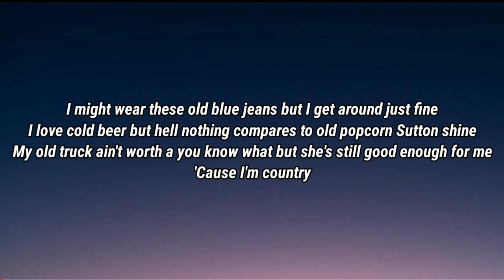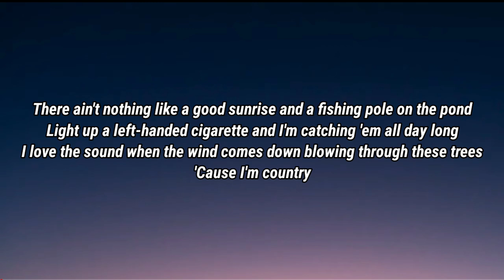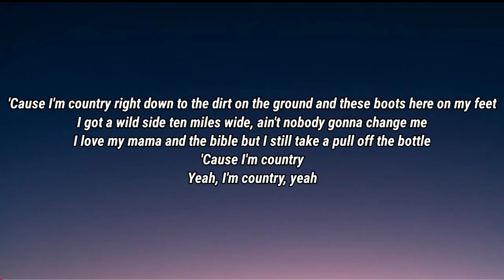Creed Fisher - Cuz I'm Country (Lyrics)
Lyrics

I might wear these old blue jeans but I get around just fine
I love cold beer but hell nothing compares to old popcorn Sutton shine
My old truck ain't worth a you know what but she's still good enough for me
'Cause I'm country

There ain't nothing like a good sunrise and a fishing pole on the pond
Light up a left-handed cigarette and I'm catching 'em all day long
I love the sound when the wind comes down blowing through these trees
'Cause I'm country

'Cause I'm country right down to the dirt on the ground and these boots here on my feet
I got a wild side ten miles wide, ain't nobody gonna change me
I love my mama and the bible but I still take a pull off the bottle
'Cause I'm country

Still know how just skin that buck and how to run that old trot line
I'm still jamming out to old Hank songs like Country Boy Can Survive
And when the shit goes down I'll be found back here in these pines
'Cause I'm country

'Cause I'm country

'Cause I'm country
Yeah, I'm country, yeah

I like chickens and country shit

Creed Fisher, Cuz I'm Country, Creed Fisher Cuz I'm Country, Cuz I'm Country Creed Fisher, Cuz I'm Country Lyrics, Lyrics Cuz I'm Country, Creed Fisher Cuz I'm Country Lyrics, Cuz I'm Country Creed Fisher Lyrics, Lyrics Creed Fisher Cuz I'm Country, Lyrics Cuz I'm Country Creed Fisher, Creed Fisher Lyrics Cuz I'm Country, Cuz I'm Country Lyrics Creed Fisher, DaBaby Rockstar Lyrics ft Roddy Ricch, Megan Thee Stallion Savage Lyrics ft Beyonce, The Weeknd Blinding Lights Lyrics, SAINt JHN ROSES Lyrics, Justin Bieber Intentions Lyrics ft Quavo, Doja Cat Say So Lyrics ft Nicki Minaj, Lil Baby The Bigger Picture Lyrics, Jack Harlow Whats Poppin Lyrics ft DaBaby Tory Lanez & Lil Wayne, Lil Mosey Blueberry Faygo Lyrics, Post Malone Circles Lyrics, Harry styles Adore You Lyrics, DopeLyrics, SuperbLyrics, LYRICS LOVERS, BangersOnly, Unique Vibes, Lyrics de músicas, Leader Of Lyrics, NewMelody, Taz Network, Unique Sound, Gold Coast Music, Divinity, Country Music New.